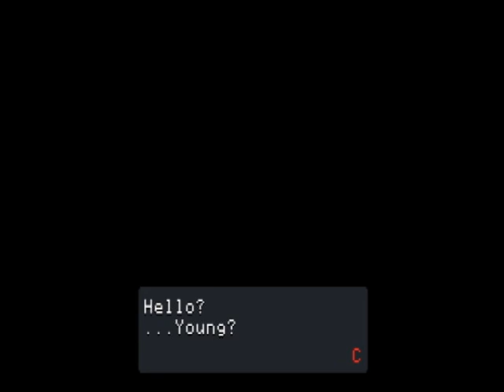Forever Alone (Anodyne Game Play Part 1)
In Anodyne, you explore and fight your way through nature, urban and abstract themed areas in the human Young's subconscious, evoked by a 16-bit-era visual style and a moody, dream-like soundtrack.The player moves between rooms 160x160 pixels in size, an intended constraint that we used to create the monster-filled dungeons you will navigate and the set of nature-based (and sometimes stranger) places you will explore.